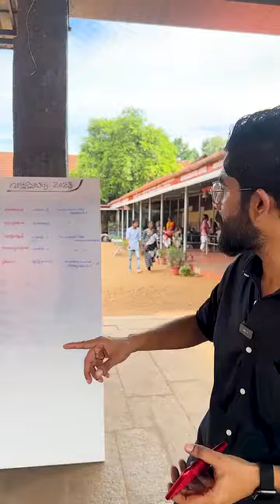Kerala valasadyam - big festival